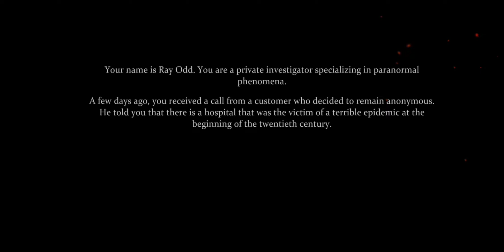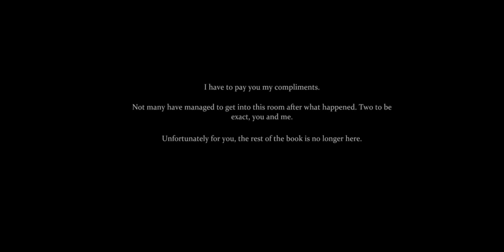Codex Gigas Hospital | Horror | Android / IOS | Full Gameplay | ZOGA Studio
Codex Gigas Hospital Android / IOS Full Game

Get ready to explore one of the most terrifying hospitals ever.

Solve puzzles and find the pages of the Codex Gigas devil's book, but be careful, you will not be alone.

You are an occult investigator called to investigate the cursed book Codex Gigas, pages of which apparently have been found in an abandoned hospital. Take the flashlight and discover the atrocities that happened in the chambers of that place and try not to die. Only if you are quick and careful enough will you succeed in your mission.